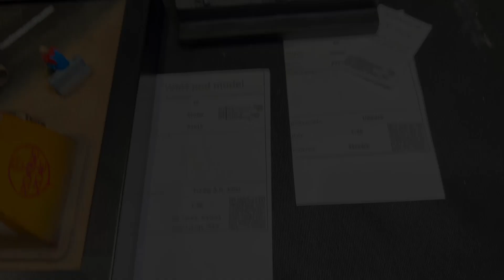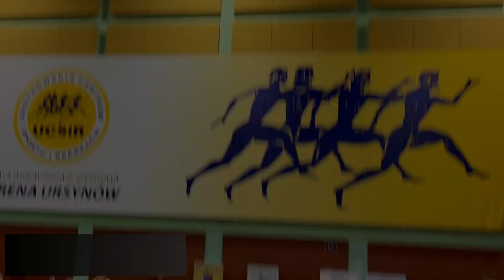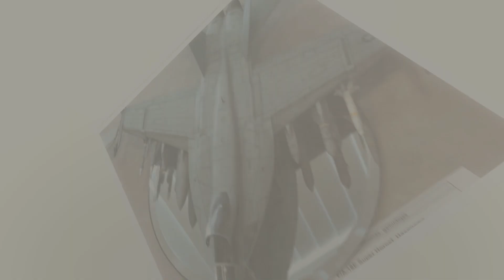Warsaw scale models show 2023. Dioramas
This video contains tank and aviation dioramas from scale model show Babaryba 2023 which took place at Ursynov arena on 3rd and 4th of June 2023 in Warsaw, capital of Poland. You will see dioramas, related to various subjects: From Second World War will post-apocalypse, from skeleton driving T-Rex till minion banana space-ship.

Babaryba is one of the biggest scale model shows in Poland. It has participants from different countries, a lot of shops and club tables.